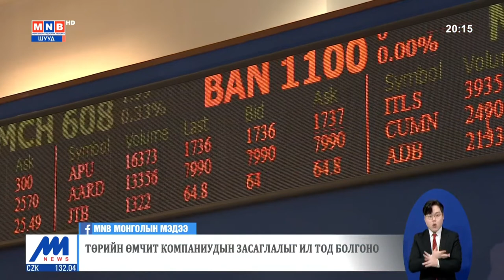Б.Цэнгэл: Төрийн өмчит компаниудын засаглалыг ил тод болгоно